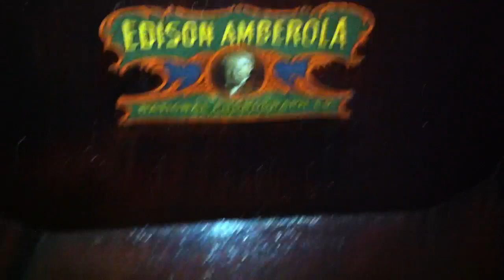Popeye the sailor - cylinder record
New cylinder record.
Popeye, the sailor man
by Billy Murray
Only 20 copies made